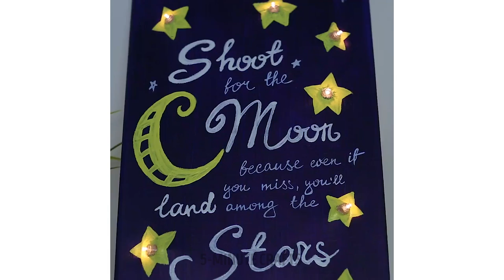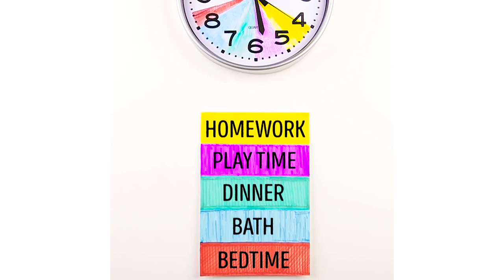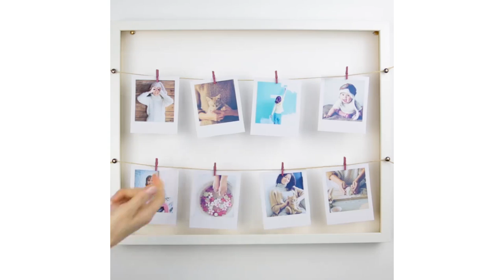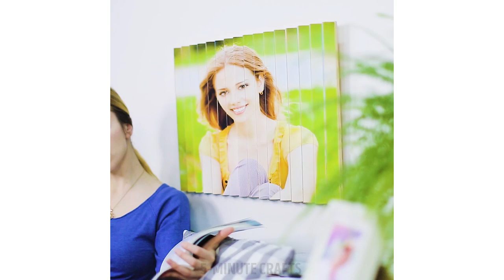14 WAYS TO UPGRADE THE UGLIEST PARTS OF YOUR HOME